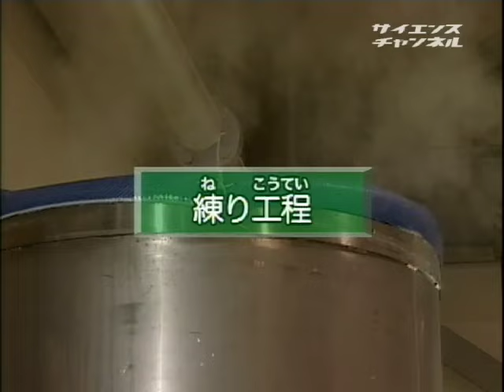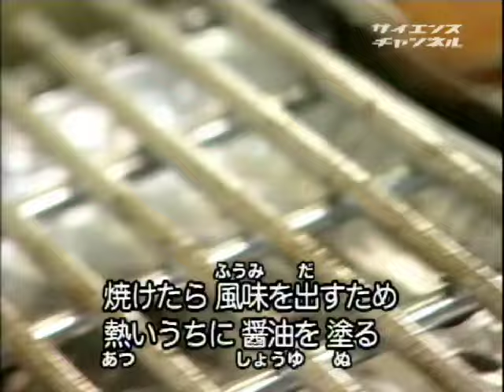THE MAKING （２４２）煎餅ができるまで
2007年　14分

　シリーズ「ザ・メイキング」。　身近な製品がどの様な技術を使ってつくられていくのかを追い、モノの成り立ちと科学技術の関わりを伝えます。今回は、せんべいです。米を砕いて粉にして、練ってから、餅つき機で餅にします。出来た餅は「しんこ」と呼ばれ、これを薄くのばして丸く切り抜き、乾燥後、醤油をつけてでき上がります。

受賞作品
暮らし
学習／教育

大川や